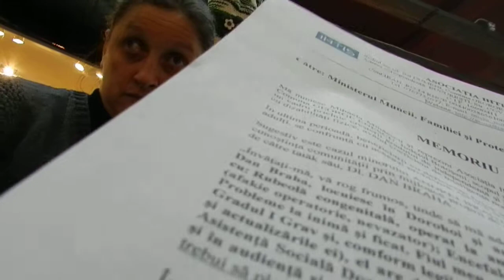Târgul ONG Botoşani, septembrie 2012; Mihaela Mihăescu petiţie pentru Andrei Braha